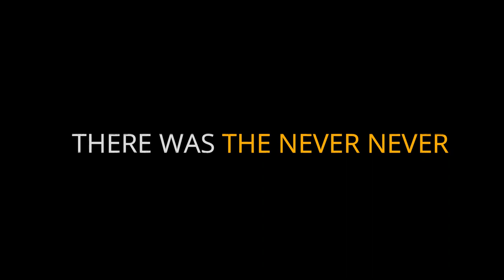Into The Never Never (Paul Stennis Book 1) | Official Book Trailer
You know it as the Outback. Local Aussies know it as The Never Never, as in never, never ending.

The time is 1995, well before the 9/11 attacks on the U.S. Following a failed truck bombing attempt in 1993 under the north tower of New York’s World Trade Center, intelligence agencies in the U.S. and Israel learn that terrorists are planning to try again, this time in either New York or Tel Aviv. And, this time, using a drone to deliver their death message.

In preparation for the attack, a terrorist bomb maker is planning to test the delivery system in an Australian desert, far away from possible exposure. American secret agent Paul Stennis is paired with Israeli operative, Limah Shirani, to track down the terrorist bomb maker in the wilds of Australia.

Their urgent mission: Find out which city the terrorists are planning to hit, neutralize the bomb maker, and bring home a video of the test explosion.

Down, under the radar, the chase is on.